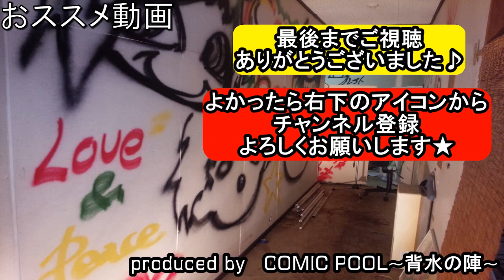ANOTHER STARTING LINEーHi-STANDARDを勢いだけのクソバンドが演奏してみた!!-band cover-【covered by背水の陣】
後世に語り継ぎたい名曲(主観?)を俺らみたいな勢いだけのクソバンドが演奏してみた!!
っていうシリーズです★

Hi-STANDARD / ANOTHER STARTING LINE(band cover)

今回はHi-STANDARDさんの『ANOTHER STARTING LINE』を演奏してみました!!【歌詞和訳付き】
勢いだけですがよかったら見てください!!

ちなみにCOMIC POOL～背水の陣～というバンドで演奏しています。

●Dr担当:７０∞(なおぱ)
●Gt,Cho担当:グレイト
●Vo,Ba担当:SHOTARO

今後とも自分ら的に後世に語り継ぎたい名曲をカバーしてみたいと思ってますのでよろしくお願いします!!

●その他のHi-STANDARDカバー

My first kiss(Hi-STANDARD)を勢いだけのクソバンドが演奏してみた!! Hi-STANDARD/band cover【covered by背水の陣】